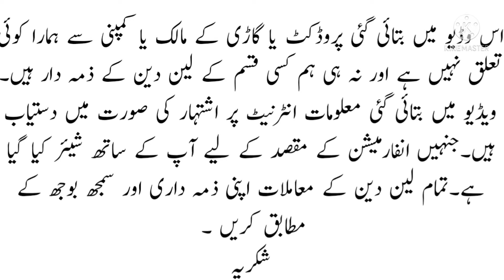Kia Picanto for sale in reasonable price. car faisalabad carz sales kia picanto #2020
Kia Picanto for sale in reasonable price.

price only

2090000